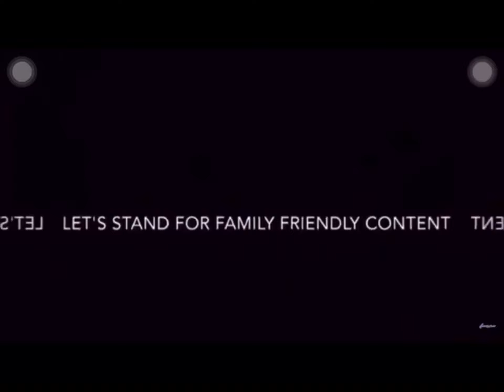SaveYoutubeCrateors please youtube hear us...